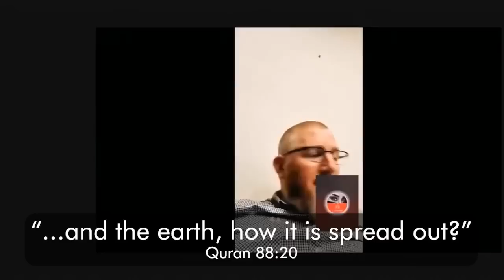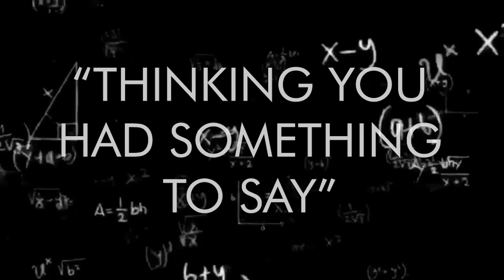Muslim Apologist Rattled by Simple Question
At least he admits that he doesn't know. He's almost there.

Shoutout to @socratesson4320 who initially put this together!